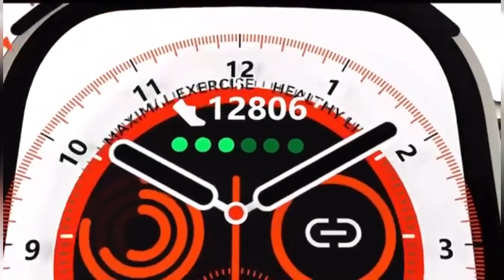Smart Watch Ultra Series 8 NFC Smartwatch Men Women Bluetooth Call IP68 Waterproof Wireless Charging